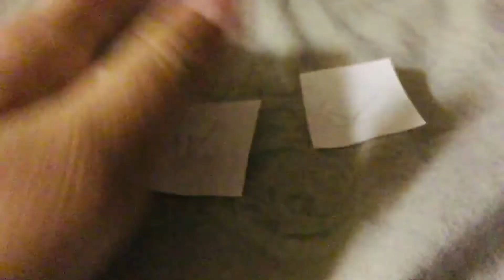Documentary of things #1 - play ball or go asleep?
Characters:

Triangle guy - Tiff
 Mean pentagon - Pen

FACT

Pentagon struggles to make friends because
Of his rude and bad behavior in school. Perhaps
he is a big troublemaker in class!